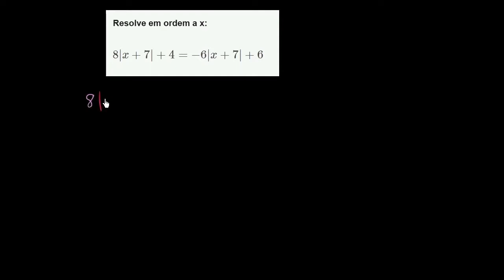Resolver equações de valor absoluto: duas soluções - Khan Academy em português (10º ano)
Vídeo original: Solving absolute value equations: two solutions